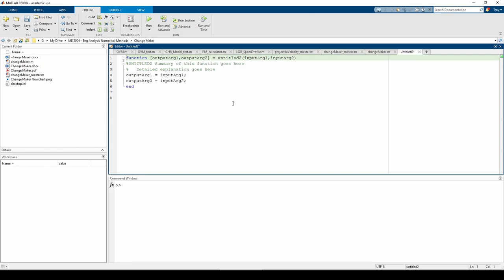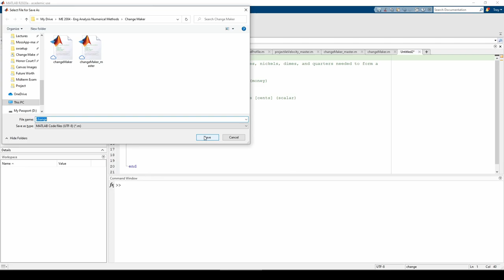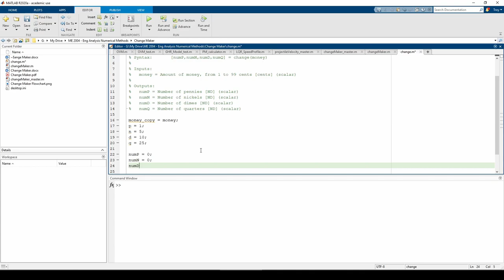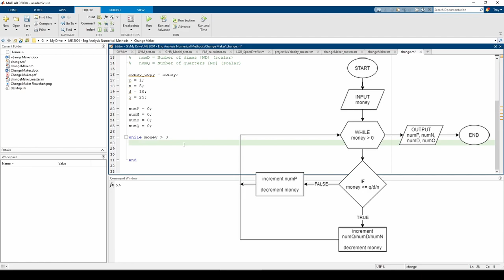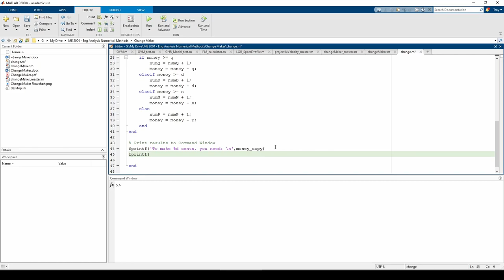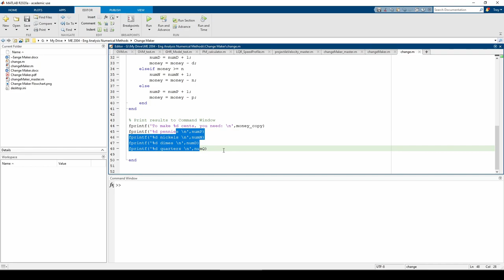ME 2004 3b: Change Maker (2/3)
Virginia Tech ME 2004 3b: Change Maker (2/3)

ME 2004 Videos 3a-3c comprise a 3-part MATLAB demo on creating function .m files and performing a parameter study in a script .m-file. The specific focus of this demo is solving the change making problem. Here are two good articles